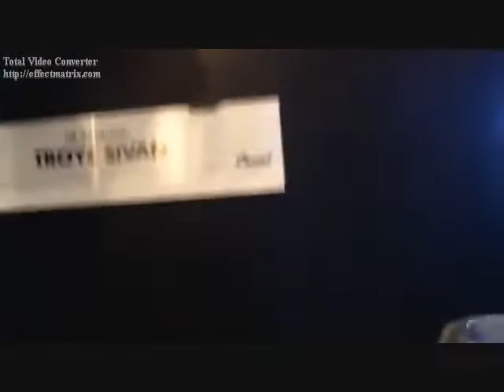Taking Back (Troye Sivan Video)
A video I made for Troye Sivan using the song "Taking Back" by Taylor Henderson.